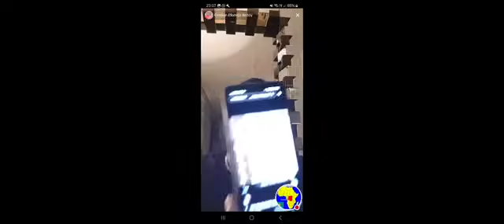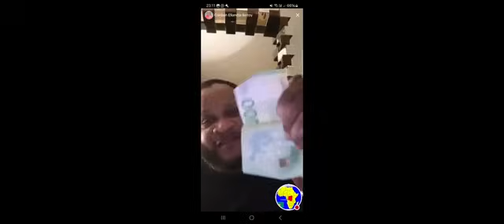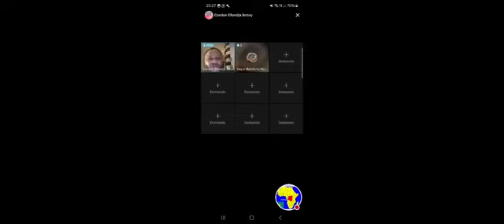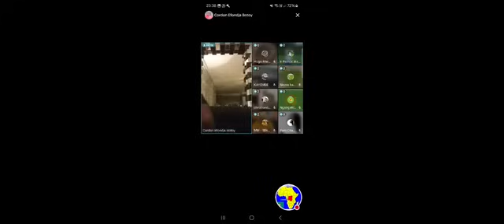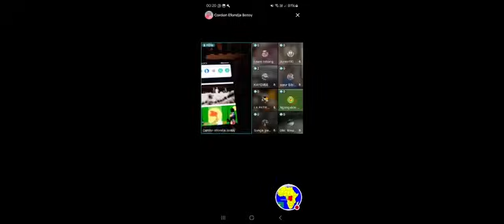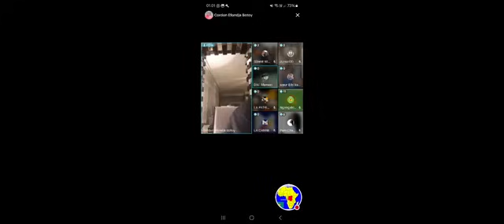KAS KASONGO 11 ANS YA PRISON, FELIX LIMBONDO AKUEYI NA PIEGE YA L’EAC